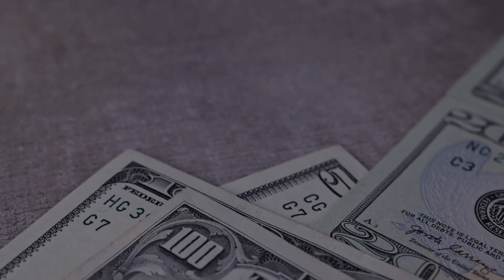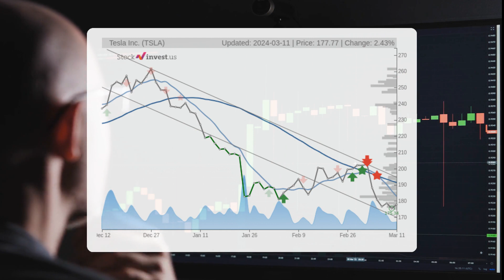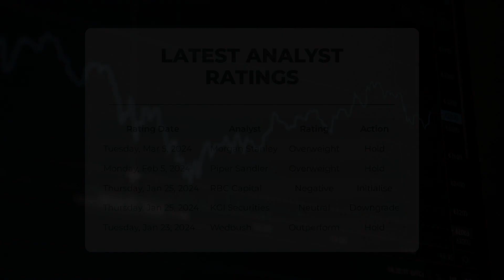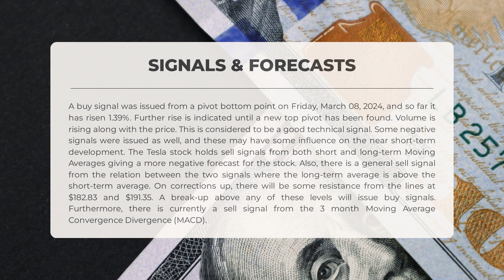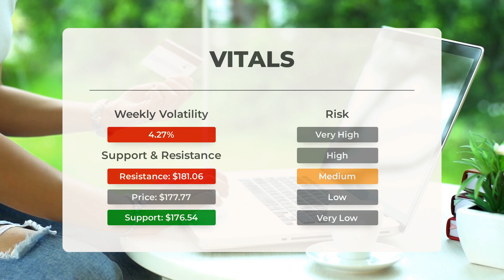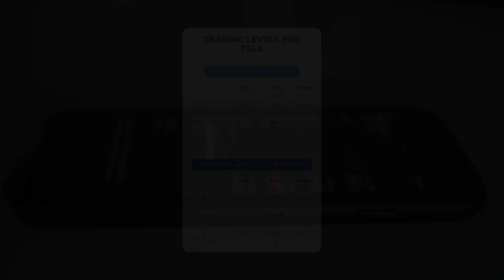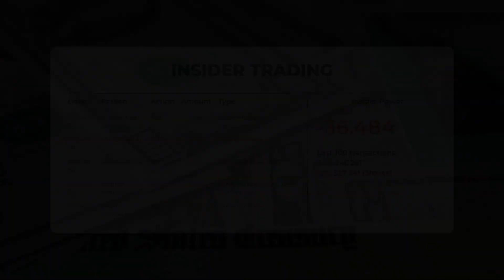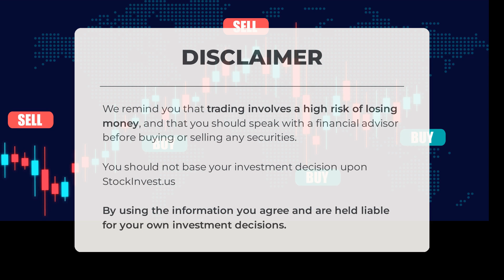Tesla's Market Moves: Comprehensive Stock Analysis & Price Forecast for Tue - Invest Wisely!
Tesla price prediction was made for Tuesday, March 12, 2024

We go over the TSLA Inc. stock and give our stock price prediction (TSLA). Our TSLA stock price analysis and stock price forecast on TSLA for Tuesday, March 12, 2024

Tesla Stock Analysis - TSLA Stock Price Prediction for Tuesday, March 12, 2024